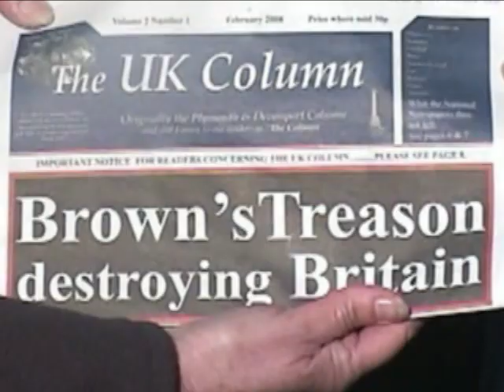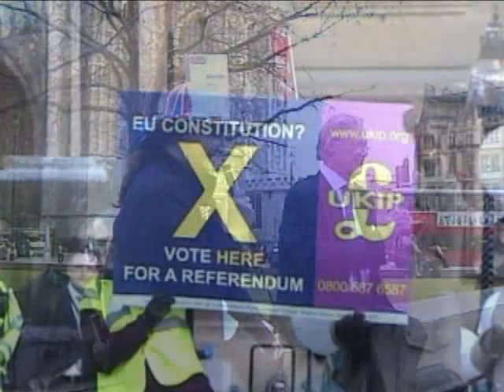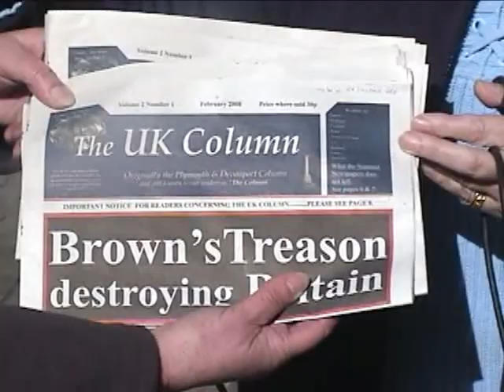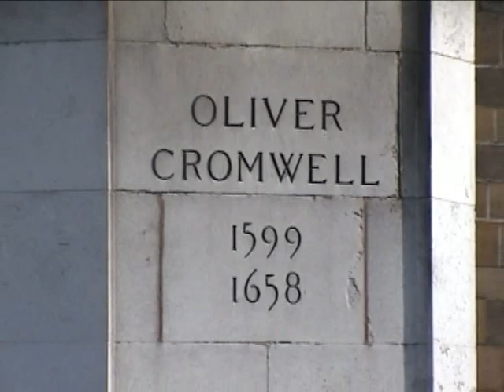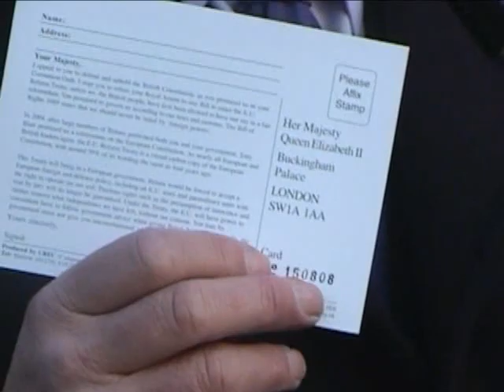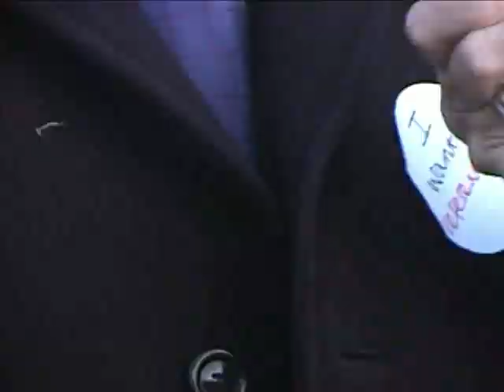Treason In Westminster - The People Fight Back Against Lisbon Treaty!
The scoop of the day was meeting Christopher Booker (first interview), writer for the Daily Telegraph. Search for Christopher Booker on 'Sunday Telegraph' to read his NOTEBOOK. He has written many books including - with Dr Richard North..'The Great Depression' and 'Scared to Death: From BSE to Global Warming, why scares are costing us the earth (2007).

  The people are waking up but the Politicians are not listening...on purpose...they do not want the people to have a voice or vote on the New Constitution which is packaged as the 'Lisbon Treaty'. This way no referendum is required and the people once again have to swallow the decisions of a few at the top about their rights and their future. Treason some would call it when a nation is just given to another foreign power. The power resides in the people who lend their authority to elected politicians. The power is then retured to the people at the next election and they elect another. But in the new EU the right to govern is now taken and the power to govern is self perpetuating and without authority from the people.

rcoones